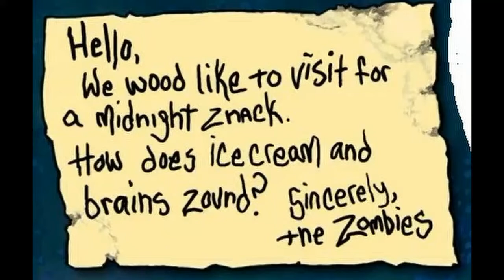Laura Shigihara - Zombie on your lawn (Cover)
image taken from google